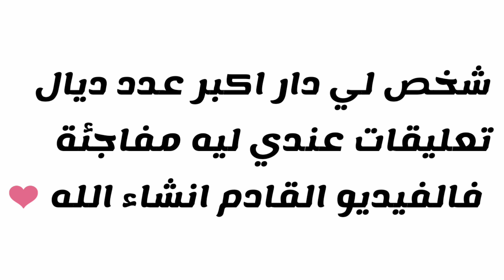اقوى 20 تمرين عضلات الارجل في البيت - 10 دقائق فقط .. للرجال و للنساء [ اليوم رابع ]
السلام عليكم متابعي قناة [ Hakim Le Magicien ] اتمنى ان تكونوا بخير ** لا تنسوا الاشتراك في قناتي مع تفعيل الجرس 🔔 ليصلكم كل جديد و الضغط على زر الاعجاب لايك و j'aime 👍 لتشجيع القناة شكراا لكم 💖
ماهي قناة Hakim Le Magicien ؟
 - قناة Hakim Le Magicien هي قناة شبابية عربية مختصة بكل ما يتعلق برياضة ونصائح مهمة ونقوم بوضع فيديوهات بشكل أوضح ونشارككم فيها أجمل المقاطع و أخبار حصرية و غريبة و نصائح فيما يخص التنمية الذاتية و العلاقات و واحة ادم و الأسرة و الطفل و كذالك فيديوهات تحفيزية و ردود أفعال على فيديوهات شائعة و المزيد من المواضيع الشيقة ستكتشفونها... شئ واحد نعدكم به هو أنكم لم تندموا على اشراككم على القناة أهلا بكم و شكرا على ثقتكم

رجاءا من كل الإخوة والأخوات الكرام الذين استفادو من هادا الفيديو  وبقليل من الجهد ترك تعليق أو مشاركة فيديو عبر وسائل Twitter أو Facebook أو WhatsApp ولكم جزيل الشكر على ذالك.